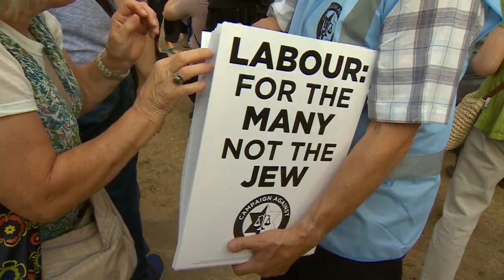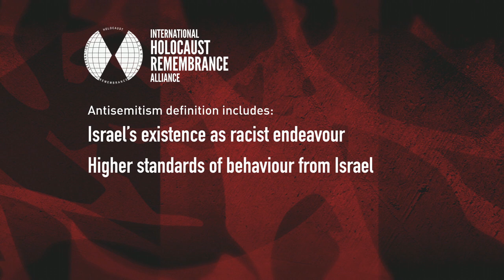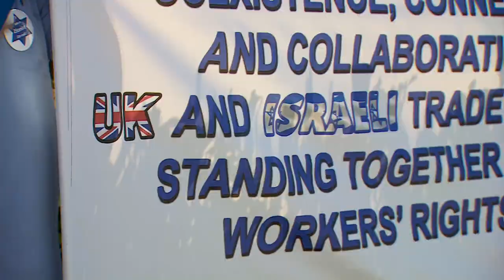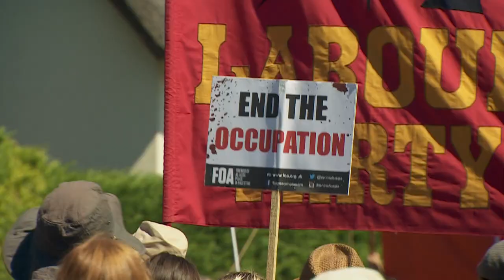The Labour Party and anti-Semitism - BBC Newsnight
Is the Labour Party about to change its mind on how it defines anti-Semitism in the party?